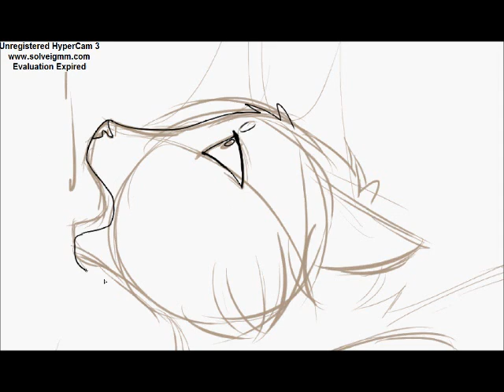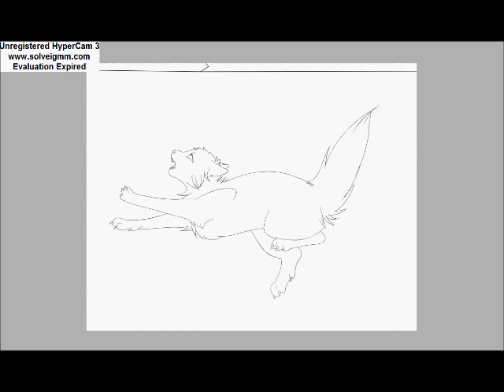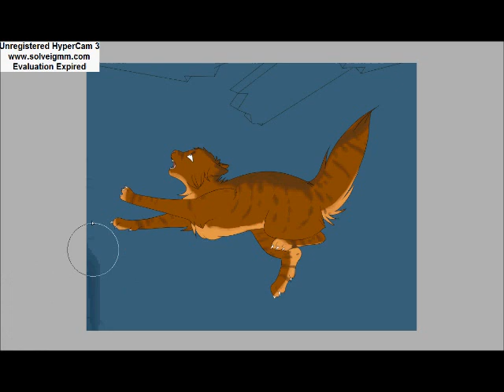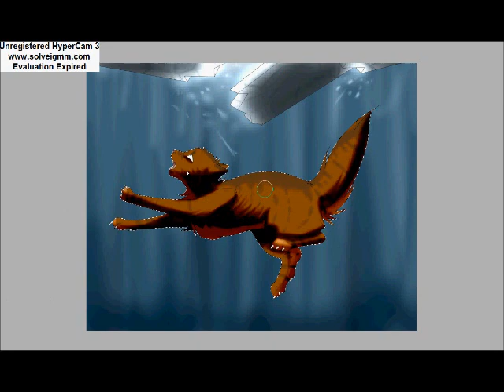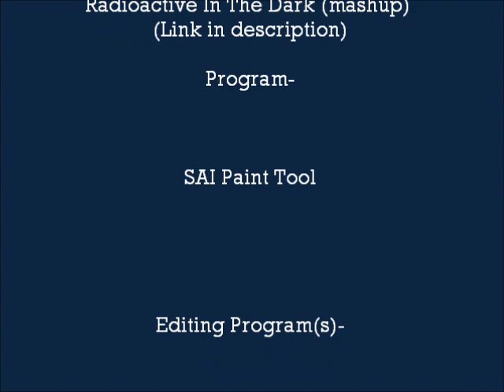Flametail's Death Speedpaint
I'm doing a Halloween thingy and I need to do 26 of these picture things for Warriors death, so the first and the last I'm going to make Speedpaints (because why not eheurheurhruehru)

Here we have a lovely picture of Flametail, Shadowclan's medicine cat, falling though the ice and dying.
Ahh yes so lovely.
*approving nod*

I did this instead of going to homecoming because I'm a lazy little poop
plus that shit's expensive like damn
*parties with tablet and youtube, my eternal lovers*